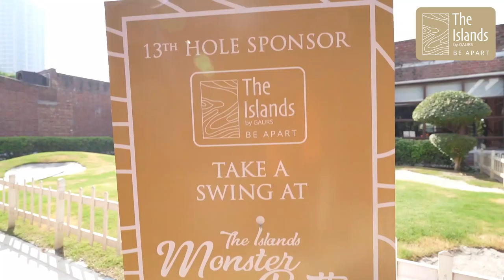Inter School Alumni Golf Tournament Hosted by The Islands by Gaurs at the Jaypee Greens Golf Course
Here are some memorable glimpses of the Inter School Alumni Golf Tournament hosted by Gaurs at the Jaypee Greens Golf Course, Greater Noida. Golf sessions are fun and socially interactive where you ace the game with your camaraderie. It creates an exclusive zone where like-minded people socialize and have a great time. Quintessential of an ideal weekend at the Jaypee Greens Golf Course in Greater Noida, this shows the lifestyle our residents can look forward to at The Islands by Gaurs.

It offers exclusive golf living at the Jaypee Greens, Greater Noida, an expansive 452-acre township with a world-class 18-hole golf course, lush greenery, and luxe living. It's a lifestyle envisaged around Golf, luxury, unique experiences & blissful, lush & vast greenery.

'Living Apart' is what we call it.

RERA: UPRERAPRJ734569